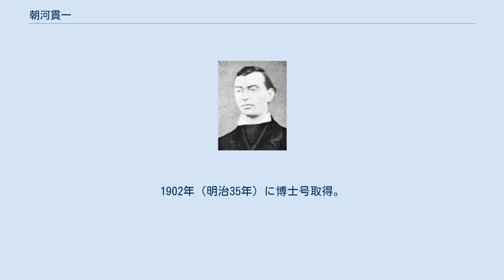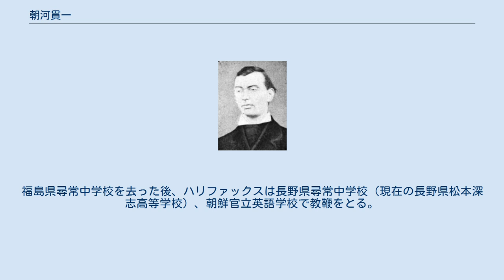朝河貫一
朝河 貫一（あさかわ かんいち、1873年（明治6年）12月20日 - 1948年（昭和23年）8月10日）は、日本の歴史学者。
日本人初のイェール大学教授。
 福島県二本松市出身。
父は旧二本松藩士朝河正澄、母は旧田野口藩士の長女杉浦ウタ（ウタは貫一が2歳の時に亡くなったため、その後は父正澄と継母エヒに育てられる）。
 1874年（明治7年）、父正澄が「伊達郡立子山村小学校」（現福島県福島市立立子山小学校）の校長格として赴任するため、現在の福島県福島市立子山にある天正寺に移住した後、新校舎とともに建設された校長住宅へ移る。
天正寺には朝河が4歳の時に描いた馬の絵が現存する。
 1878年（明治11年）、立子山小学校初等科に入学後、同校普通科・高等科（3級まで）を修了する。
その後、川俣小学校高等科（現福島県伊達郡川俣町立川俣小学校）へ移り、1887年（明治20年）10月、蒲生義一に就いて英学を学ぶ。
 1888年（明治21年）、現在の福島県福島市杉妻町にあった福島県尋常中学校（現福島県立安積高等学校）に入学する。
1889年（明治22年）、現在の福島県郡山市に福島県尋常中学校が移転すると、朝河は郡山市の宮本家に下宿し、そこから通学する。
福島県尋常中学校在学中、英国人教師トーマス・エドワード・ハリファックスに教えを受ける。
 1892年（明治25年）3月、同校を首席卒業の後、5月〜8月まで郡山尋常小学校（現福島県郡山市立金透小学校）で英語教授の嘱託を務める。
 1892年（明治25年）12月、東京専門学校（現早稲田大学）に編入学し、1895年（明治28年）首席で卒業。
同校在学中に大西祝、坪内逍遙、夏目漱石等の教えを受ける。
またこの時期、横井時雄により洗礼を受ける。
 1895年（明治28年）、大西祝、大隈重信 、徳富蘇峰、勝海舟らに渡航費用の援助を受けてアメリカへ渡り、ダートマス大学へ編入学する。
1899年（明治32年） に米国ダートマス大学を卒業する。
そしてイェール大学大学院へと進み、1902年（明治35年）イェール大学大学院を卒業する。
1902年（明治35年）に博士号取得。
 卒業した1902年（明治35年）にダートマス大学講師となる。
1905年（明治38年） にはクラウンポイントの教会でミリアム・キャメロン・ディングウォールと挙式を挙げる（ミリアム・キャメロン・ディングウォールと入籍したのは1907年）。
 翌年の1906年（明治39年）〜1907年（明治40年）にかけて、米国議会図書館とイェール大学図書館からの依頼を受け、日本関係図書収集のため一時帰国する（第1回帰国）。
帰国中の1906年9月〜1907年6月には、早稲田大学文学部にて講師（英語を担当）を務めた。
 1907年（明治40年）に再び渡米し、イェール大学講師、次いでイェール大学図書館東アジアコレクションキュレーターに就任する。
そして、1910年（明治43年）に同大学助教授となる。
 1913年（大正2年）ミリアム・朝河と死別する。
 1917年（大正6年）〜1919年（大正8年）には東京大学史料編纂所での調査・研究のため一時帰国する（第2回帰国）。
アメリカへ戻ったのち、1930年（昭和5年）にはイェール大学準教授となる。
続いて1937年（昭和12年）には日本人初のイェール大学教授に就任する。
 1941年（昭和16年）、 日米開戦を避けるため、天皇宛米国大統領親書草案をラングドン・ウォーナーに手渡す。
1942年（昭和17年）イェール大学名誉教授となる。
 第二次世界大戦後の1948年には、 イェール大学図書館日本部長兼キュレーターを務める。
1948年、バーモント州ウェストワーズボロで死去する。
遺体はコネチカット州ニューヘヴンのグローヴストリート墓地に埋葬される。
また、福島県二本松市の金色（かないろ）墓地に墓が建立されている。
 2007（平成19）年、イェール大学講師就任100年を記念して同大学寮セイブルック・カレッジの中庭に石庭「朝河貫一記念ガーデン」が造られた。
 第一に「歴史学者」としての業績がある。
古代から近代に至る日本法制史、日本とヨーロッパの封建制度比較研究の第一人者として欧米で評価され、後にイェール大学教授となった。
特に...